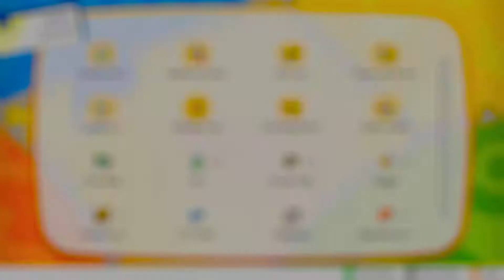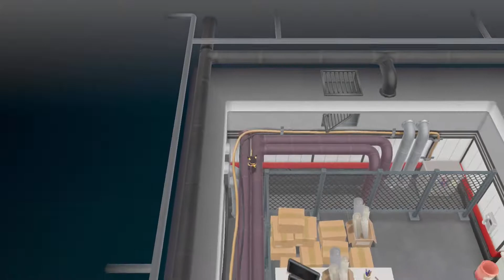POKEMON: LET'S GO, PIKACHU! Walkthrough Gameplay Part 12 - TEAM ROCKET HIDEOUT (Nintendo Switch)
Pokémon: Let's Go, Pikachu! and Let's Go, Eevee! (Japanese: ポケットモンスター Let's Go! ピカチュウ・Let's Go! イーブイ Hepburn: Poketto Monsutā Let's GO! Pikachū・Let's GO! Ībui?, "Pocket Monsters: Let's GO Pikachu and Let's GO Eevee) are role-playing video games (RPGs) developed by Game Freak and published by The Pokémon Company and Nintendo for the Nintendo Switch. The games are the first installments of the main Pokémon RPG series for the Nintendo Switch. They are enhanced remakes of the 1998 video game Pokémon Yellow. The games also contain influences from Pokémon Go, as well as integration with Go, and support a new optional controller called the Poké Ball Plus. The games were released worldwide on November 16, 2018.

Pokémon: Let's Go, Pikachu! and Let's Go, Eevee! are set in the Kanto region and include the original 151 Pokémon creatures in addition to their respective Mega Evolved forms from Pokémon X and Y & Omega Ruby and Alpha Sapphire, and their Alolan Forms from Sun and Moon. Let's Go, Pikachu! and Let's Go, Eevee! feature common elements of the main series, such as battling non-player character Pokémon Trainers and Gym Leaders with caught Pokémon creatures. However, instead of battling them like the traditional battle system of other major Pokémon role-playing games (RPGs), the catching of Pokémon creatures uses a different mechanic that is based on the mobile spin-off game Pokémon Go where players throw Poké Balls at a wild Pokémon by using the motion controls of the Joy-Con controller. The action can also be performed with a button press when the Joy-Con controllers are docked to the console in hand-held mode, but this still requires using the motion controls to aim. If a player uses the motion controls, the catching of Pokémon is based on the player's timing rather than accuracy. Although it is possible to miss a throw, the ball is almost guaranteed to hit the Pokémon.